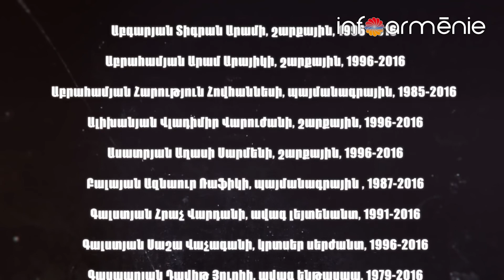Les armements lourds russe contre l'Arménie et l'Artsakh